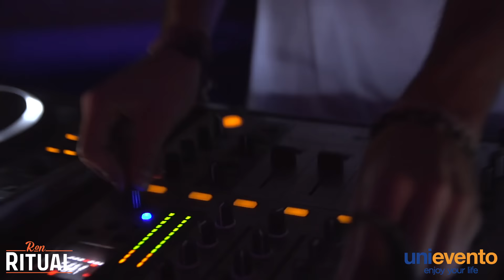Capea ETSII 2015 - UNIEVENTO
Capea de la Escuela Técnica Superior de Ingeniería Industrial de la Politécnica de Madrid

Contamos con la música de Hector Muñoz

Con la colaboración de Ron Ritual
Unievento, junto con Ron Ritual recomiendan un consumo resposable (37,5°). Porque lo importante es divertirse.

y descubre todos nuestros productos, de viajes y eventos que ofrecemos